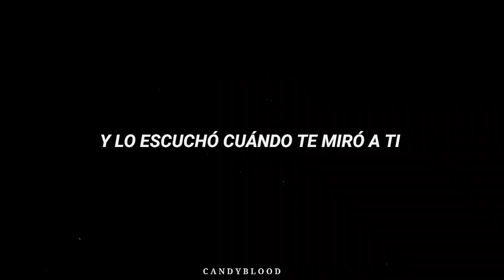I heart a melody - Cody Fry (Sub español) [Levi and Erwin]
🔮I heart a melody - Cody Fry🔮